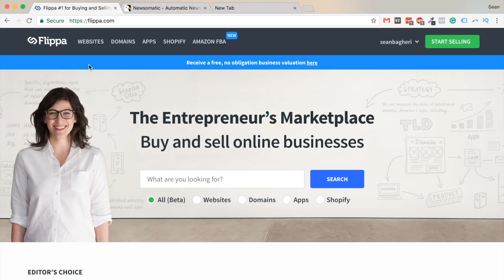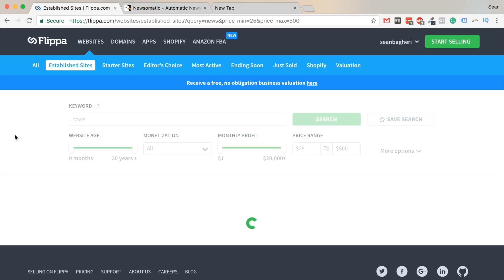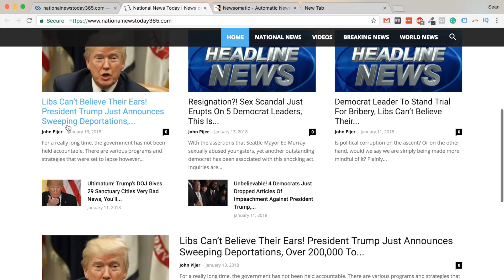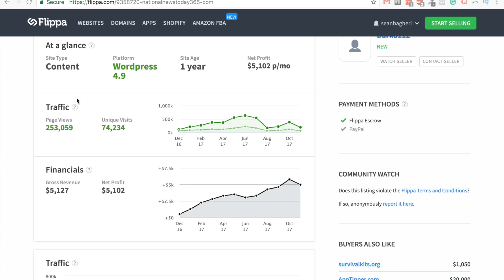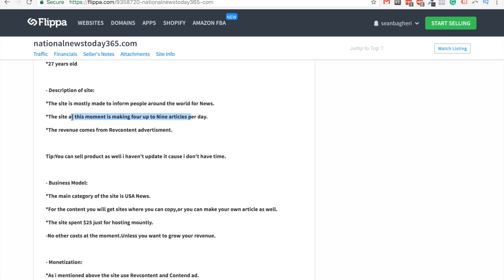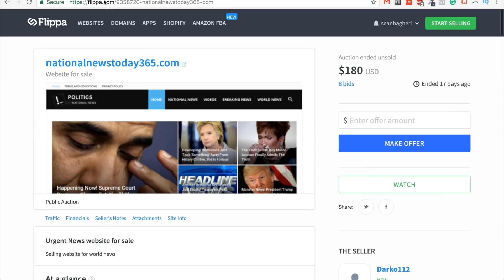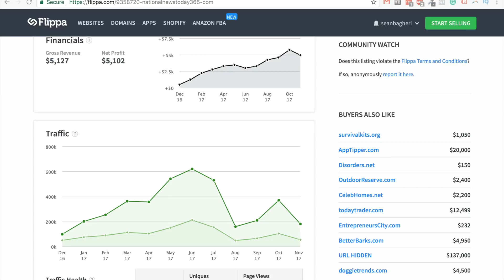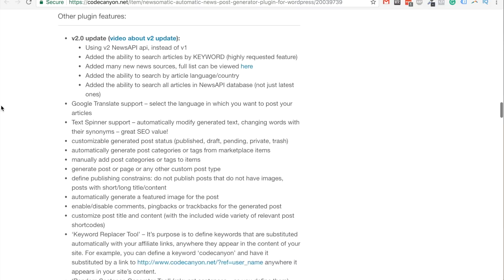How to Make $20,000/mo Affiliate Marketing With AUTOMATED & DONE FOR YOU websites!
Today's video is a new business strategy that I've been exploring in the past month and it's a very interesting way to make money online from affiliate marketing with automated and done for you websites.

In this video, I'll explain how these automated affiliate websites work and how you can use them to generate thousands of visitors and traffic daily, monetize that traffic and make money affiliate marketing.